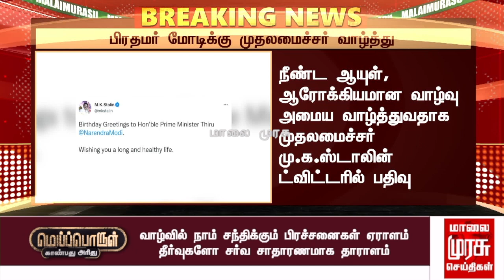பிரதமர் மோடிக்கு முதலமைச்சர் மு.க.ஸ்டாலின் வாழ்த்து